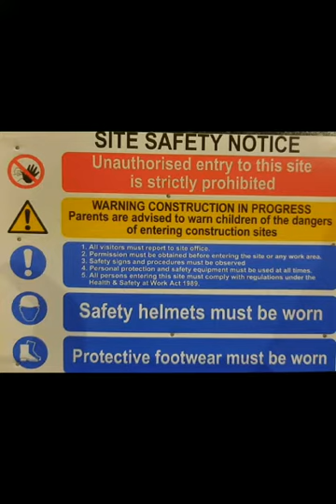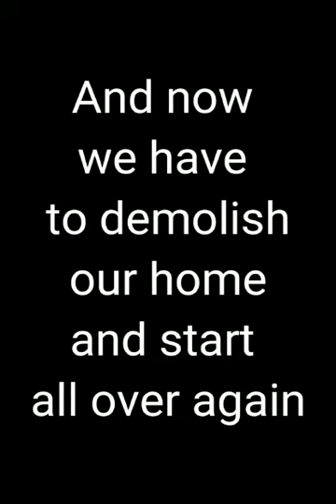Lucie Callaghan Age 12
This video was made by a little 12 yr old called Lucie.

**don't own rite to this music **